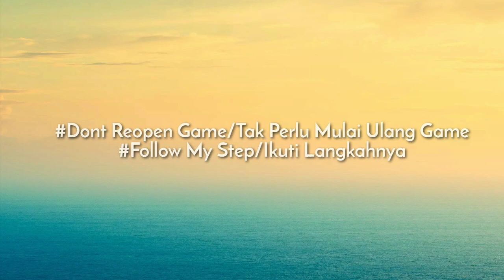TAP 2 BLACKBALL | PES 2020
Follow Instagram Pes Mob Indonesia @pesmob20